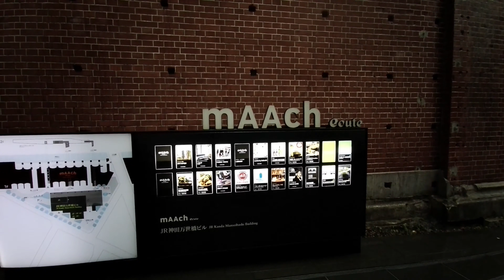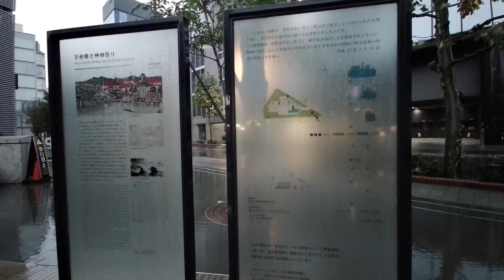旧万世橋駅、マーチエキュート神田万世橋内にあります。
旧万世橋駅の開業時が明治45年なので、明治、昭和、平成、令和と、四つの時代を感じられます。

万世橋駅　→　交通博物館　→　商業施設（現在）

素人の撮影編集ですが、ご視聴下さり有難う御座います。
東京23区内で基本無料で行ける場所を撮影しています。

有料施設は著作でBANが怖いので撮影していません。

リクエストがありましたら、お気軽にコメント欄にお書き下さい。
撮影編集の練習を兼ね、
出来るだけリクエストに応えようと思っています。